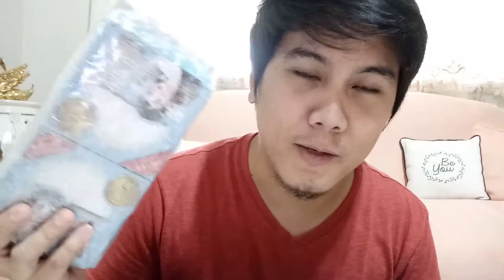Nag-shopping Sa Shopee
Nag-online shopping ako sa Shopee ng mobile accessories.
Video unboxing ng mga nabaili ko.

Selfie Ring Fill Light Smart LED Camera For Smartphone
3-in-1 Universal Clip Lens Fish Eye Macro Wide Angel Lens